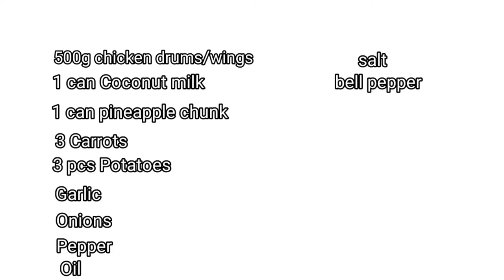How to Cook Pininyahang manok sa Gata (Pineapple chicken in coconut milk recipe)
An easy way to cook creamy chicken in coconut dish.